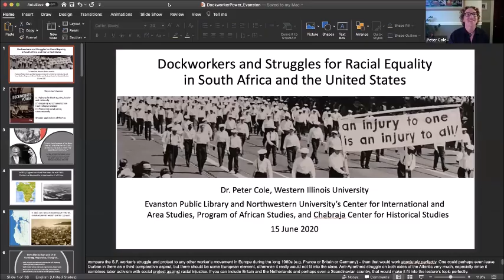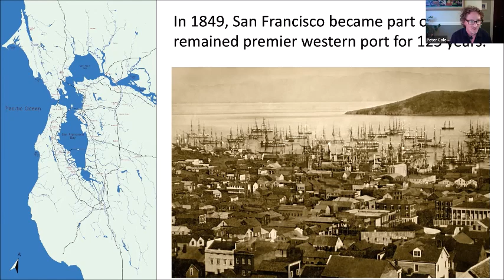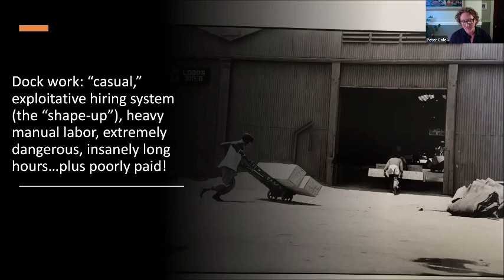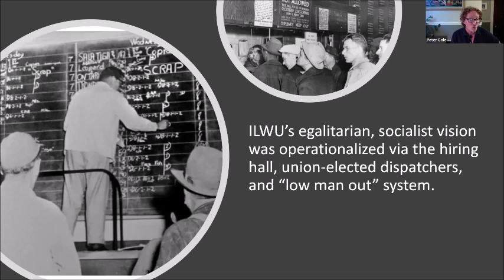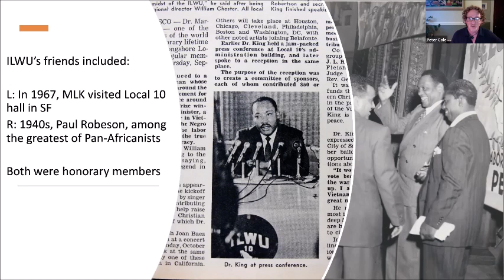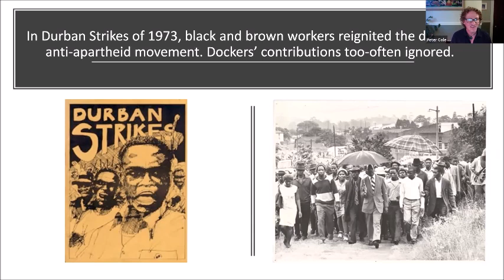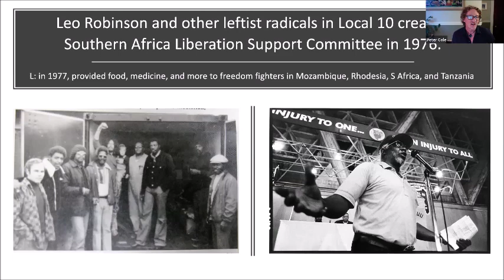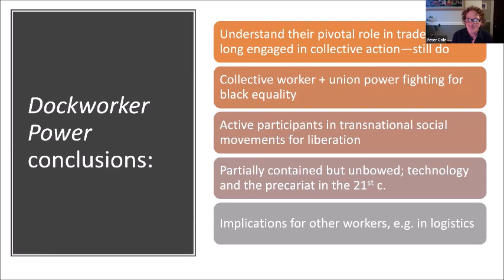Dockworker Power: Race & Activism in Durban & the San Francisco Bay Area—A Talk by Peter Cole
Historian Peter Cole discuses his book Dockworker Power: Race and Activism in Durban and the San Francisco Bay Area in this Zoom event presented by the Center for International and Area Studies at Northwestern University and the Evanston Public Library, and co-sponsored by the Program of African Studies and the Chabraja Center for Historical Studies at Northwestern.

Peter Cole is Professor of History at Western Illinois University and Research Associate in the Society, Work and Development Institute (SWOP) at the University of the Witwatersrand in Johannesburg, South Africa. He is the founder and co-director of the Chicago Race Riot of 1919 Commemoration Project, a year-long initiative in 2019 that aimed to heighten the 1919 Chicago race riots in the city’s collective memory by engaging Chicagoans in public conversations about the legacy of the most violent week in Chicago history.

His previous books include Wobblies on the Waterfront: Interracial Unionism in Progressive-Era Philadelphia (2007) and, as co-editor, Wobblies of the World: A Global History of the IWW (2017). Dockworker Power: Race and Activism in Durban and the San Francisco Bay Area (2018) won the Philip Taft Labor History Book Award from the Labor and Working-Class History Association (LAWCHA) and Cornell University’s ILR School.